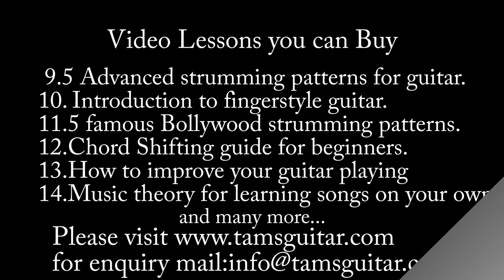One last breath (Creed) guitar lesson | main fingerstyle riff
Learn to play One last breath intro fingerstyle riff. One last breath intro tutorial. I have broken down the fingerstyle pattern in details. Hope it helps. Cheers!